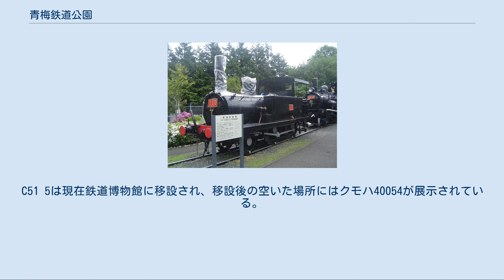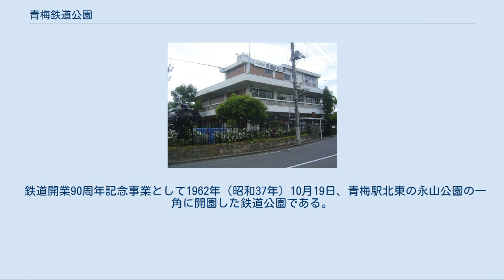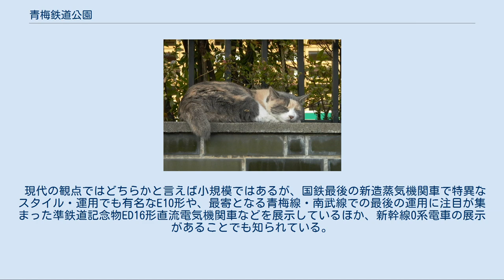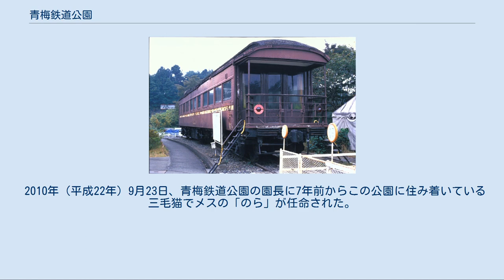青梅鉄道公園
園長を務める三毛猫の「のら」。
※就任3年前の様子 園内に保存されている蒸気機関車。
110（左手前）、5540（左中）、2221（右手前）、8620（右中）、9608（奥）※露天展示時代。
110は現在JR桜木町ビルに移設されている。
 園内に保存されている蒸気機関車。
C51 5（左）、C11 1（右手前）、E10 2（右奥） ※露天展示時代。
C51 5は現在鉄道博物館に移設され、移設後の空いた場所にはクモハ40054が展示されている。
 青梅鉄道公園（おうめてつどうこうえん、英称：Ome Railway Park）は、東京都青梅市勝沼2丁目155番地にある公園。
JR青梅線・青梅駅が最寄駅である。
 鉄道開業90周年記念事業として1962年（昭和37年）10月19日、青梅駅北東の永山公園の一角に開園した鉄道公園である。
過去に使用された実物の鉄道車両11両を屋外に展示しているほか、鉄道模型運転や企画展示が実施される記念館も設けられている。
1987年（昭和62年）の国鉄分割民営化により、東日本旅客鉄道（JR東日本）が運営を継承し、1997年（平成9年）4月からは関連組織の財団法人交通文化振興財団が運営を受託していた。
2009年（平成21年）4月からはJR東日本の関連組織の公益財団法人東日本鉄道文化財団が運営を受託している。
 施設名が示すように、「博物館」ではなく「公園」としての位置づけであり、開園当初は入場料が無料で、展示されている鉄道車両に自由に立ち入ることが可能であった。
しかし長年にわたる屋外展示により保存車両の荒廃が進んだことから1997年（平成9年）にいったん休園し、展示車両の補修整備を実施し、それ以後は小学生以上一律100円の入場料を収受している。
 現代の観点ではどちらかと言えば小規模ではあるが、国鉄最後の新造蒸気機関車で特異なスタイル・運用でも有名なE10形や、最寄となる青梅線・南武線での最後の運用に注目が集まった準鉄道記念物ED16形直流電気機関車などを展示しているほか、新幹線0系電車の展示があることでも知られている。
廉価な入場料設定もあり、手軽な行楽スポットとして人気を博しているほか、かつては特撮番組の撮影にも使用されていた。
 長らく車両はすべて露天展示であったが、2007年（平成19年）に上屋を設置する工事がおこなわれ、現在はほとんどの車両（新幹線0系電車以外）には屋根がかけられている。
 2010年（平成22年）9月23日、青梅鉄道公園の園長に7年前からこの公園に住み着いている三毛猫でメスの「のら」が任命された。
 荒廃したマイテ3911 露天展示時代の110（シートが掛けられているのが切開部） 露天展示時代の110形（背面） 小学生以上：個人 100円/団体 50円（20名以上で適用） 70歳以上・障害者手帳所持者は無料 鉄道 バス